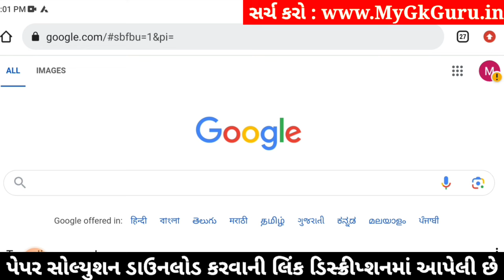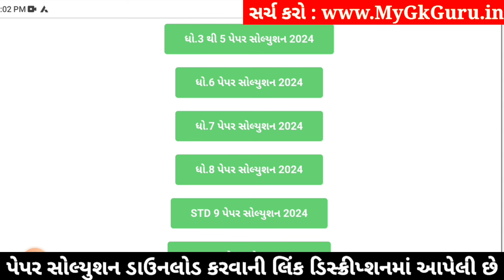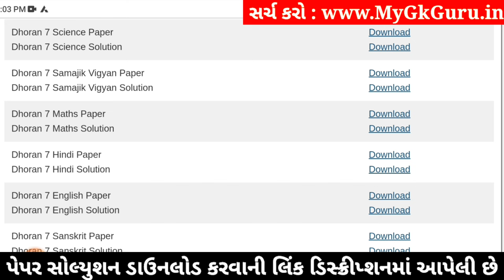Std 7 science paper solution 2024 80 marks, Dhoran 7 vigyan paper solution 2024 std 7, std 7 vigyan